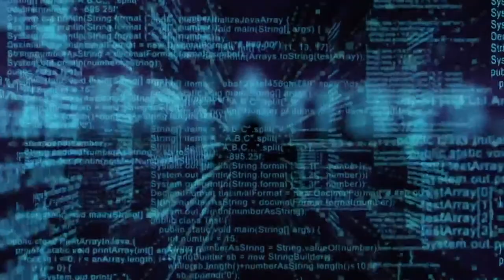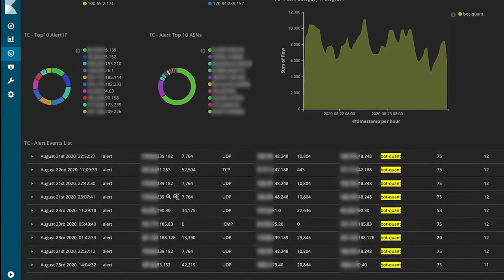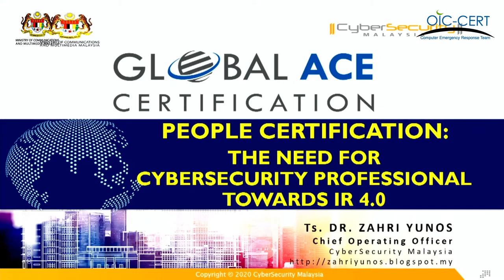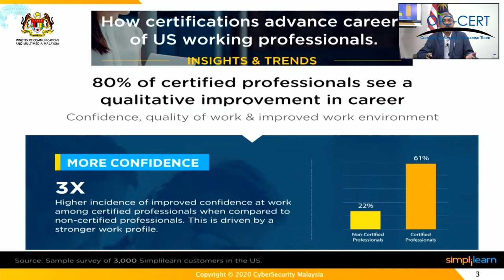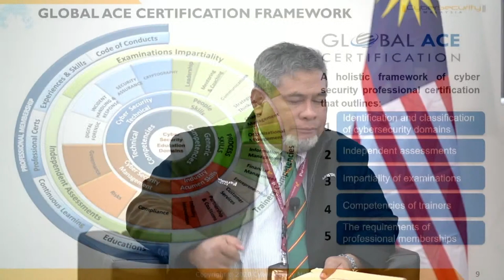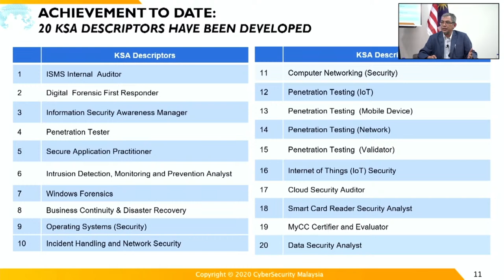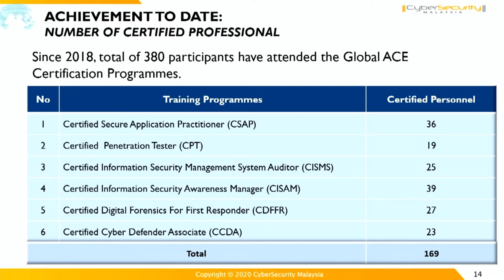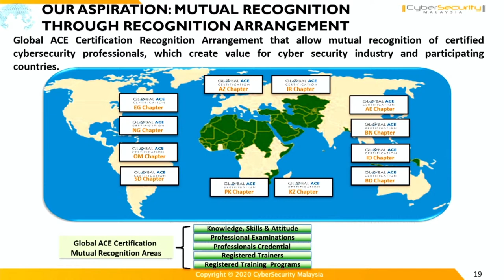Certifying Cyber Security Professionals towards the Industrial Revolution 4.0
In conjunction with the OIC-CERT 12th Annual Conference 2020, CyberSecurity Malaysia will be organising the Global ACE Certification Webinar entitled "Certifying Cyber Security Professionals towards the Industrial Revolution 4.0" on 25 November 2020. We would like to extend an invitation to all of you to attend this event.